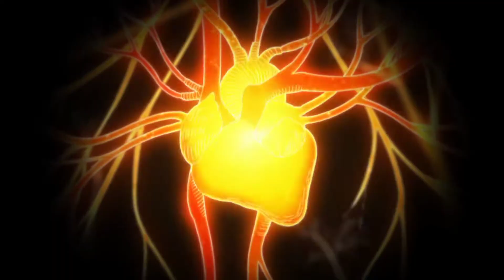Magical Girls/Boys Samurais【 Anime Transformation】